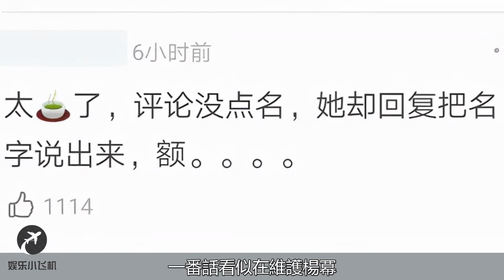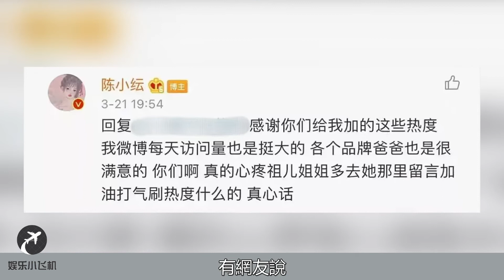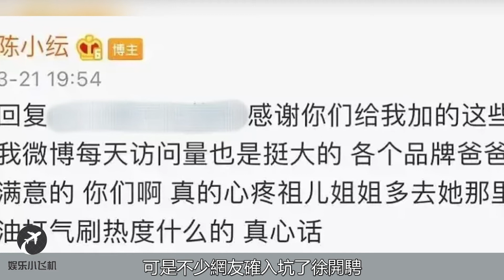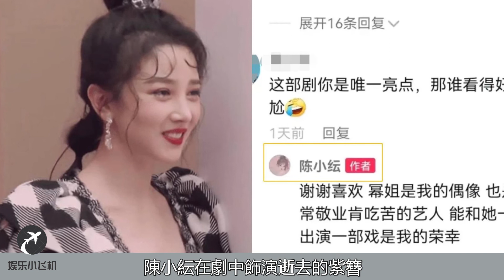整容界的天花板杠把子：陈小纭逆袭成功，这次用实力抢了杨幂的大女主风头！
整容界的天花板杠把子：陈小纭，这次用实力抢了杨幂的大女主风头！